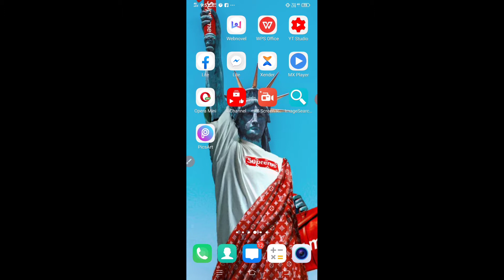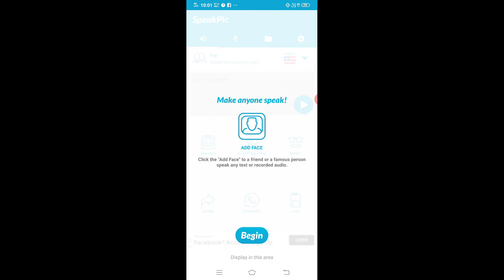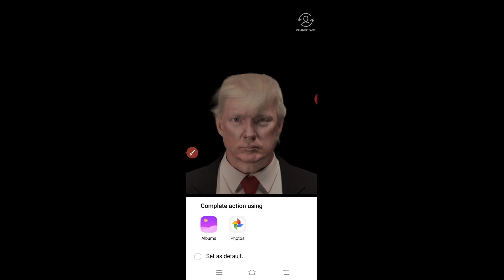How to make my photo talk, speakpic edit (bangla) new application,